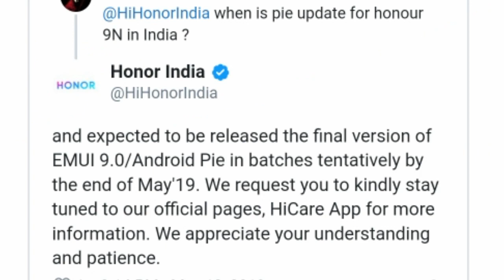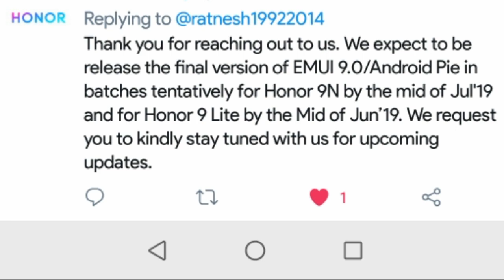Honor 9n,9lite Android Pie (Emui9) Release Date extended.Jaane ab kab milegi dono phones ko update.